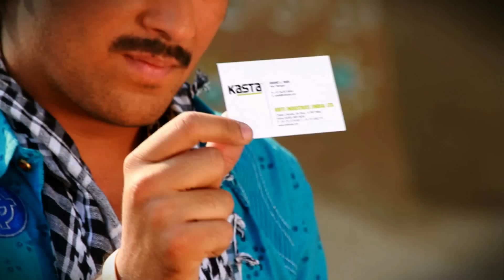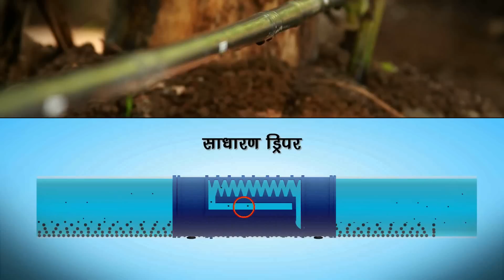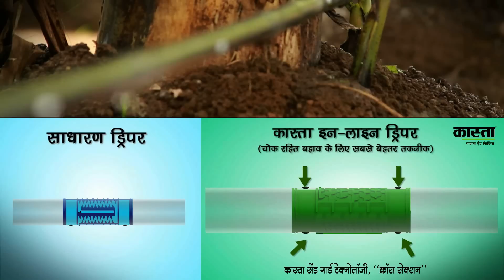KASTA PIPES & FITTINGS MICRO IRRIGATION - AV